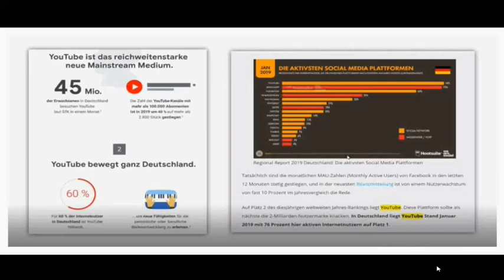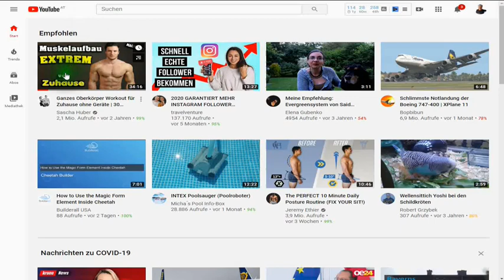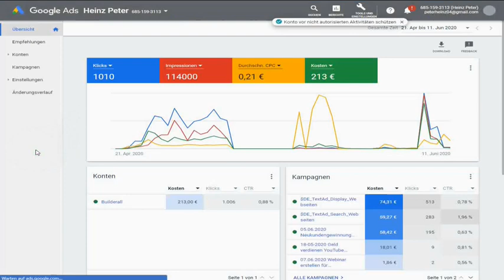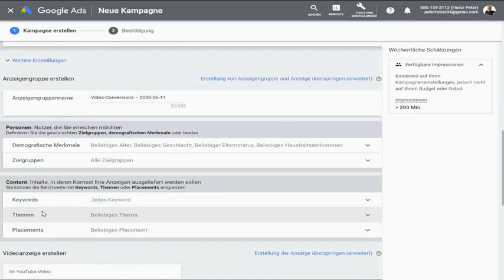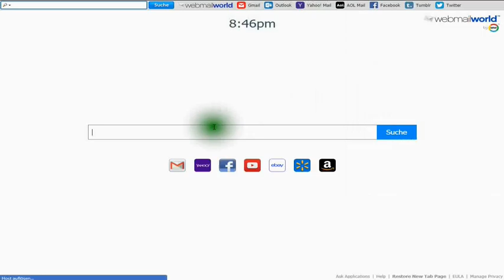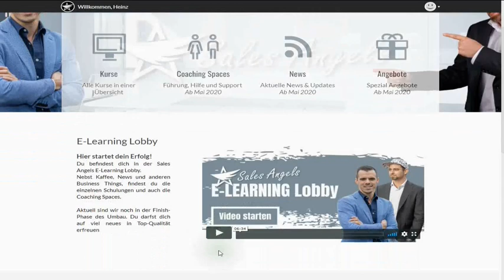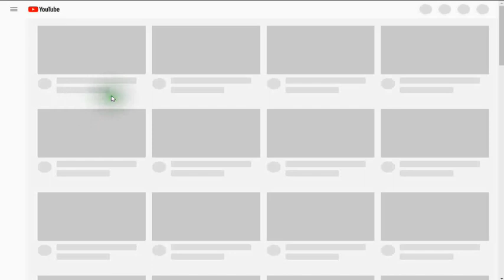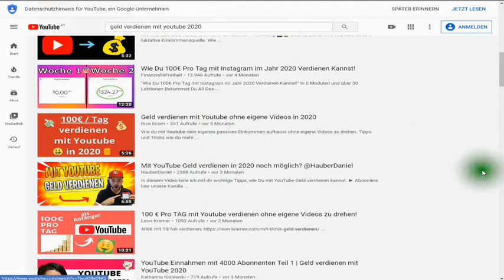Google Werbung Placements 2020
„Wie kann ich noch sichtbarer werden?“
„Wie kann ich mehr Aufmerksamkeit erregen?“
Die Antwort ist so banal, dass du es nicht glauben magst.
Sie lautet: "YouTube"
YouTube ist der Kanal, der uns eine unglaubliche Reichweite schafft.
YouTube ist gigantisch groß. Es ist eine Tochter von Google. Du kannst dir sicherlich vorstellen, was das bedeutet? YouTube wird bei Google Anfragen immer ganz oben gerankt. So wirst du IMMER gefunden.
Es ist kinderleicht einen YouTube Kanal aufzubauen. Und dabei musst du nicht vor der Kamera stehen. Wie das funktioniert verraten wir dir persönlich.
Ich zeige dir wie du Schritt für Schritt deinen YouTube Kanal erstellst. Du kannst sofort mit der Umsetzung beginnen und nach wenigen Tagen erste Ergebnisse sehen.
Stell dir vor,
du verkaufst ohne zu verkaufen.
du erhältst binnen kurzer Zeit einen Expertenstatus.
du greifst dir aus Google die kaufstarken Besucher ab.
du hast mehr Zeit für die Dinge, die dir Spaß machen.
Klingt das nicht absolut geil?
Sichere dir jetzt deinen Platz
Nach dem Webinar weißt du exakt wie du
kaufstarke Besucher über Google gewinnst
nach wenigen Tagen einfach dein Ziel erreichst
ohne eigene Website, ohne Emailliste und ohne Technikkenntnisse startest
ohne aufwendige Optimierung deiner Videos TOP Platzierungen in sämtlichen Suchmaschinen erhältst

Zeitstempel:
02:43 Tip 1: Was macht der Typische User auf Facebook und Youtube
08:45 Tip 2: Werbung auf Youtube mit Google Ads erstellen
16:55 Tip 3: Onlinekurs Vorstellung
18:25 Tip 4: Wo erhalte ich den Kurs und was kostet der Kurs
20:12 Tip 5: Meine Ergebnisse mit Youtube Ads
27:26 Tip 6: Zur Überraschung (Geschenk)

► PLATZ 2 Wie viel verdient man als KLEINER Youtuber?
► PLATZ 4 Mit YouTube Geld verdienen als KLEINER Kanal [Ohne Partnerschaft] 2020

👉 geld verdienen youtube
👉 mit youtube anfangen
👉 youtube marketing

Du hast noch Fragen? Dann "Connecte" dich mit mir...

Damit zahlst Du beim Kauf keinen Cent mehr, aber unterstützt mich durch eine Provision.
Von mir erhältst Du aber nur Empfehlungen zu Programmen, die ich selbst mit Leidenschaft nutze.